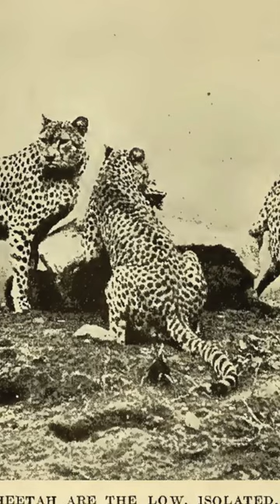Asiatic Cheetah Vs African Cheetah | Who Would Win In A Fight? | Freaky Nature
In this Video we will compare 2 sub species of cheetahs one is african Cheetah and other is asiatic cheetah and we will see who will win in one on one fight